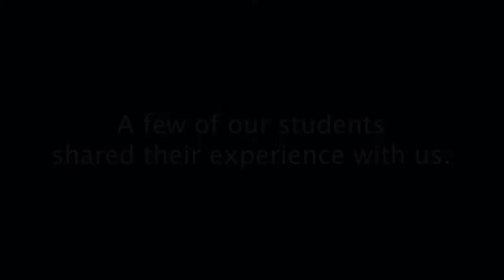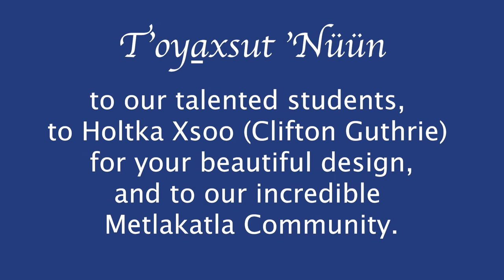AISD Student's Experiences Painting the Xsoo (Canoe)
On Monday May 16th, Annette Island School District celebrated with a naming ceremony of a 40' xsoo (canoe) designed by local artist Clifton Guthrie and painted by AISD Students.  Some of the students that worked on canoe shared their experience.  This video was played at the Xsoo Naming Ceremony to an audience of all AISD Students, Staff, and community members!